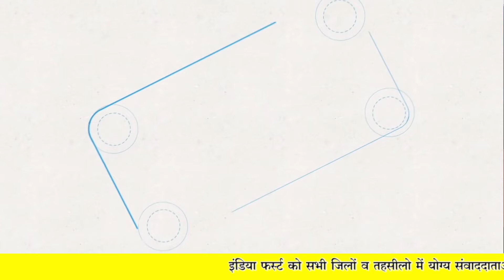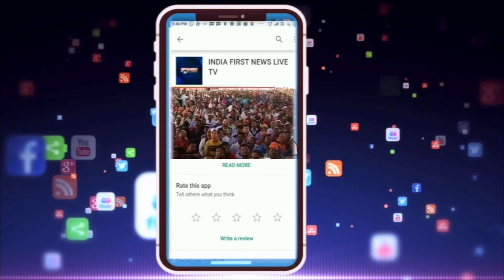Electric Politics. बिजली गुल पर सियासी करंट !!